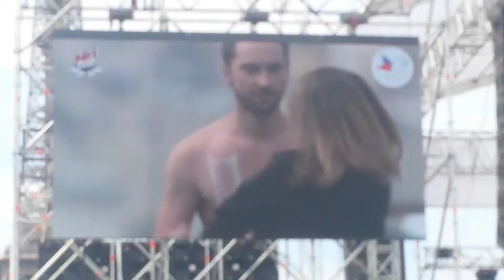Sans rancune le 19 août 2015 à paris 💖💟